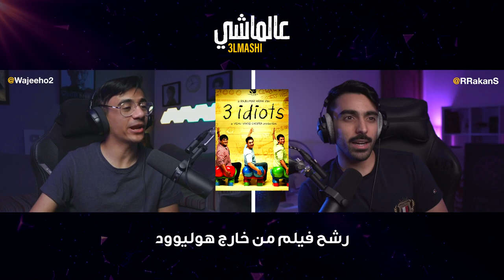لو قصة حياتك فيلم وش بيكون إسمه ؟ 😂 | عالماشي مع راكان الشايع